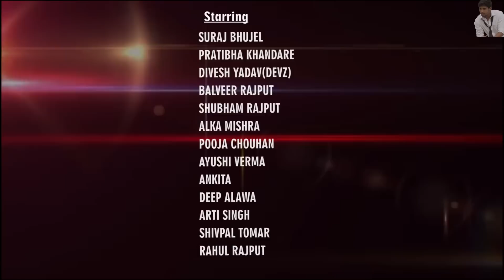GF BF DANCE VIDEO | CHOREOGRAAPHY BY SURAJ BHUJEL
for more videos here is link